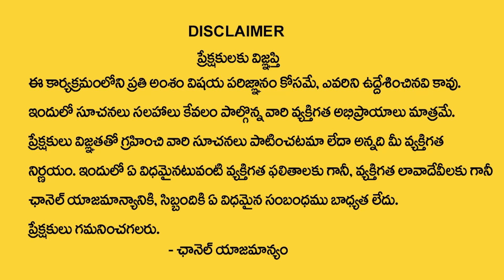Meena rasi May 2023 rasi phalithalu |meena Rashi | Pisces horoscope | Madugula Sivaprasad Rao Guruji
Watch Now ►Meena rasi May 2023 rasi phalithalu | meena Rashi | Pisces horoscope | Madugula Sivaprasad Rao Guruji